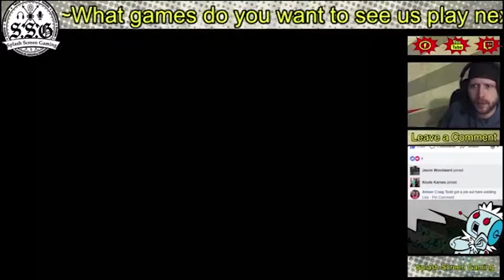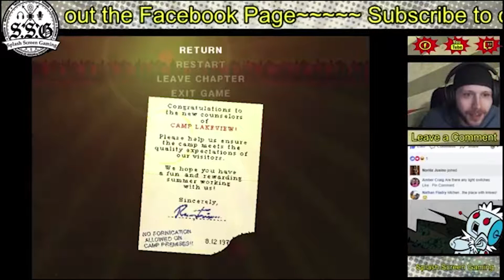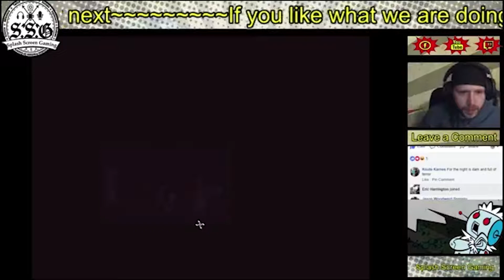Lakeview Cabin.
Wednesday Night Thing
Week 22 | Part 1 Lake view Cabin.

~About Video~
Lake view Cabin.
We have no idea how to play this game. 8 bit accidental death at its finest.

 Live streaming on Wed from about 9 to Midnight.

Please be sure to like, sub and share your help is super appreciated.
[Splash Screen]